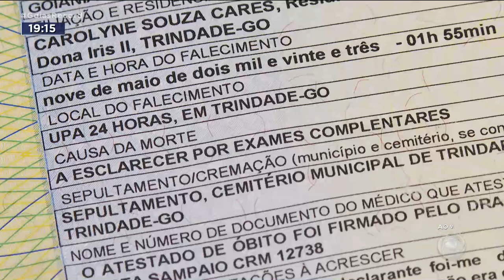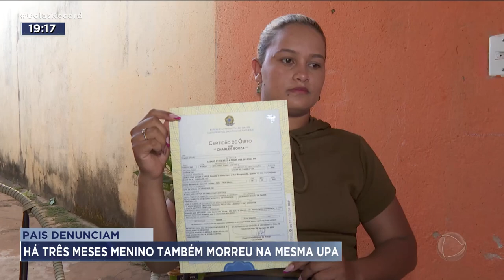PAIS DENUNCIAM: HÁ TRÊS MESES MENINO TAMBÉM MORREU NA MESMA UPA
UM OUTRO CASAL DENUNCIA QUE O FILHO TAMBÉM MORREU DEPOIS DE SER ATENDIDO NA MESMA UPA, HÁ TRÊS MESES. ELE TAMBÉM TOMOU MEDICAÇÃO INJETÁVEL. A FAMÍLIA ACREDITA QUE ELE TENHA SIDO  VÍTIMA DE ERRO.